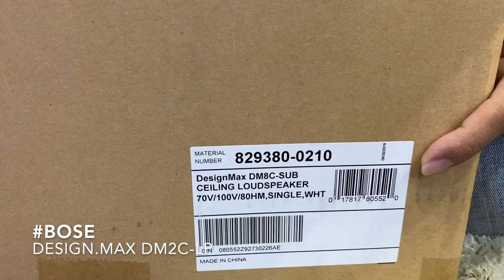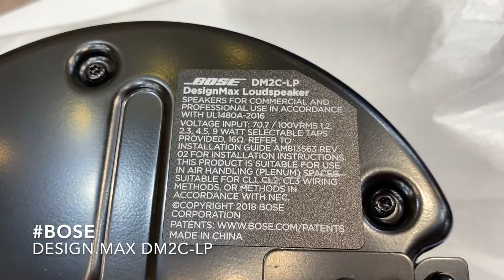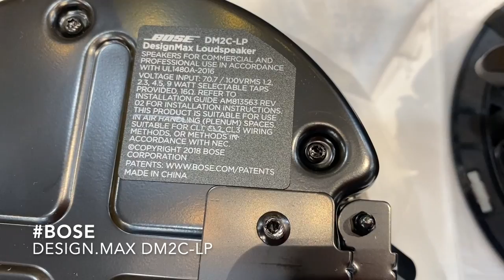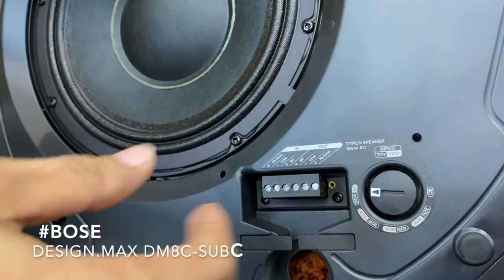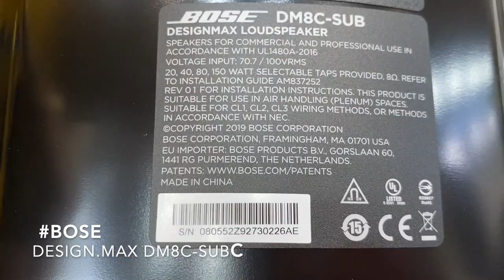UNBOX BOSE DESIGNMAX ĐẦU TIÊN TẠI VIỆT NAM LOA ÂM TRẦN DÒNG PRO | BẠN MUỐN NGHE THỬ CHỨ ?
Với BOSE DESIGNMAX Nhà Hàng, Coffe House, Resort, Phòng Gym, Biệt Thự, Villa các công trình tụ điểm sẽ mang lại giá trị cho người chọn lựa một giải pháp âm thanh tối ưu nhất về Nhạc Nền, Background không gian. Với chất âm độ sâu nhất định, giúp các gia chủ, chủ đầu tư kinh doanh có thể tăng sự phần khởi khi đến với mô hình kinh doanh của bạn. Giúp bạn đông khách hơn khi khách hàng đến thưởng thức: các thể loại nhạc với CHẤT của BOSE DESIGNMAX mang lại.